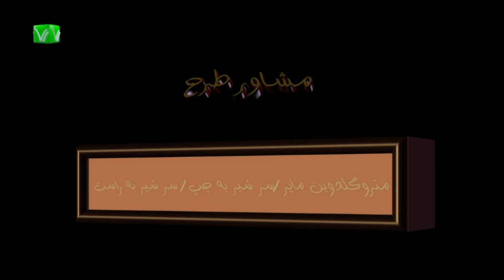خارپشت - گزیده ای از خبرهای فردا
خارپشت برنامه ای از ابراهیم نبوی با گزیده ای از اخبار خارپشتی هفته های گذشته در ایران با حضور